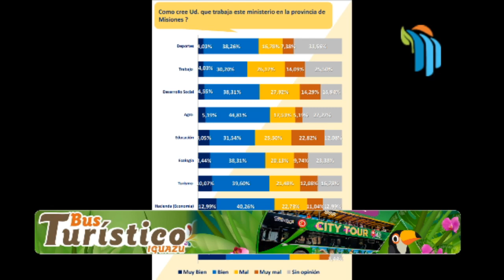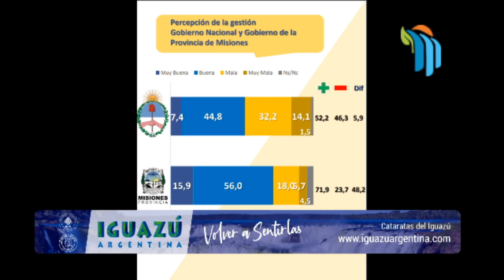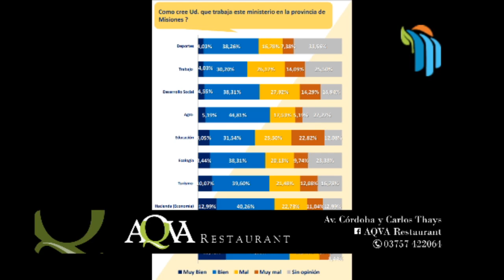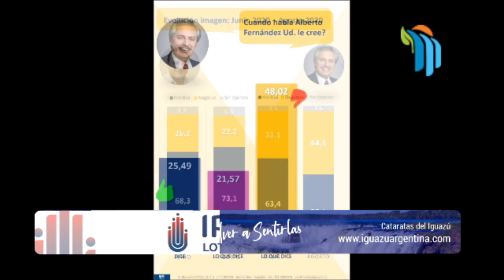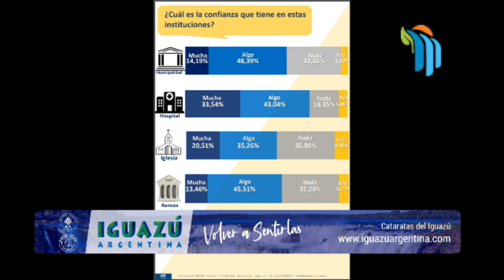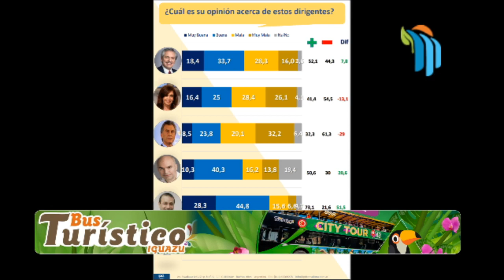¿Qué datos arrojó el estudio de la opinión pública en Misiones? Cristian Solmo - Consultor Politico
MISIONES ¿Qué datos arrojó el estudio de la opinión pública en Misiones? Cristian Solmo - Consultor Politico